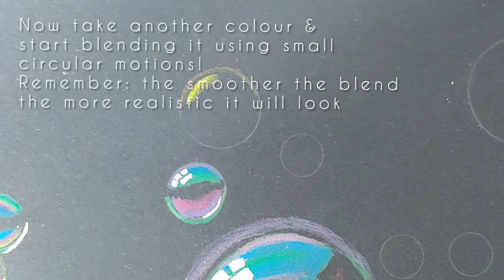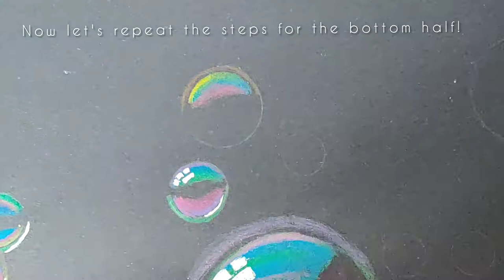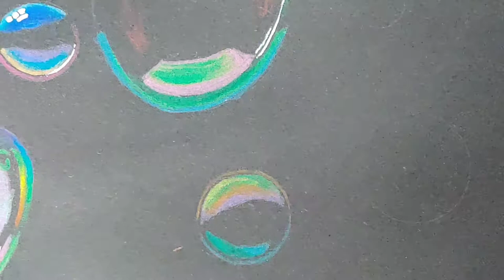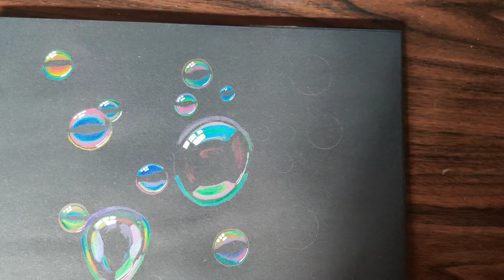Learn how to shade soap bubbles on black paper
Soap bubbles are fun and this process is so relaxing and you can literally have a party with colours.
Materials:
- Carbon by Scholar (black toned 170gsm)
and avail a 10% site wide discount by using "PAURAVI10"
- Steadtler Luna Watercolor colour pencils
- White gel pen